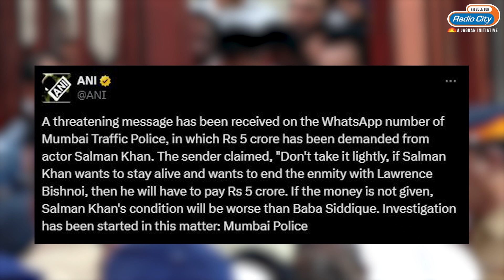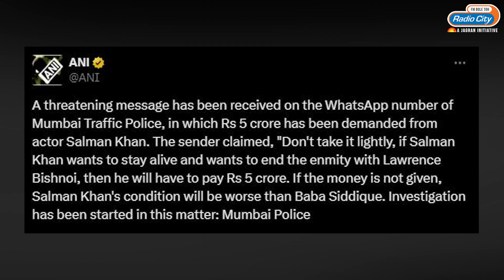Another threat message for Salman Khan :Pay ₹5 crore to end enmity with Lawrence Bishnoi' | Trending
Bollywood actor Salman Khan has been issued a death threat, allegedly by the Lawrence Bishnoi gang, demanding ₹ 5 crore to "end the enmity". A WhatsApp message, sent to Mumbai Traffic Police, warned that if the money is not paid, then the actor's fate would be worse than that of former Maharashtra minister Baba Siddique, who was murdered recently, allegedly by Bishnoi gang members.